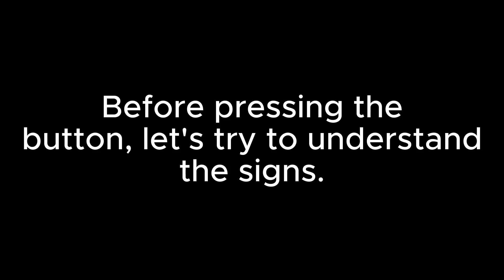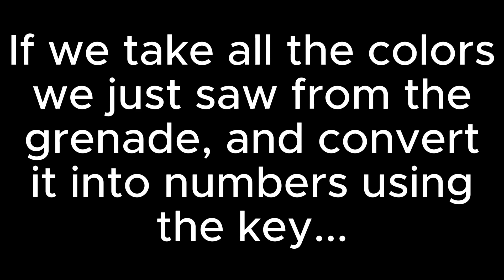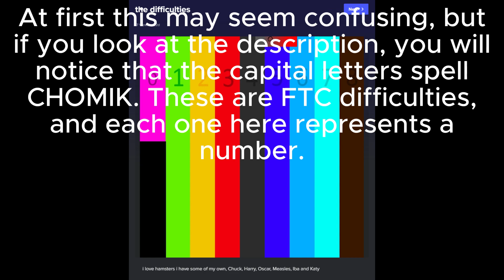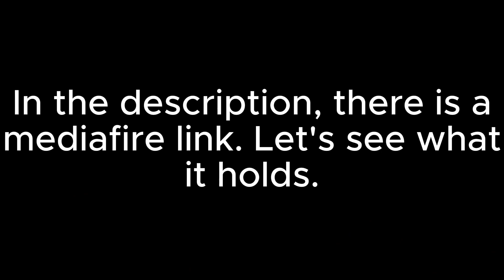Grenade Tophat Explained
grenade tophat
subsc rib
suggest stuff in the comments